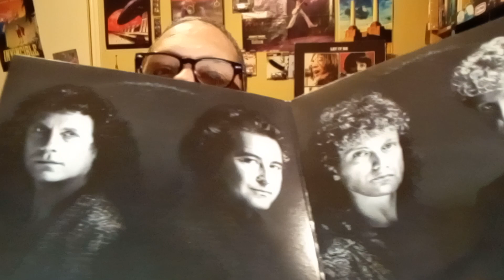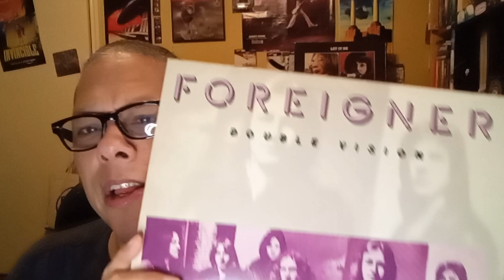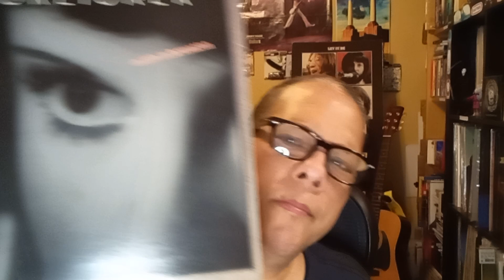ProgHat Spotlights on Inside Information by Foreigner...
In this I talk about one of my favorite Foreigner albums. Love the music and songs on this record...